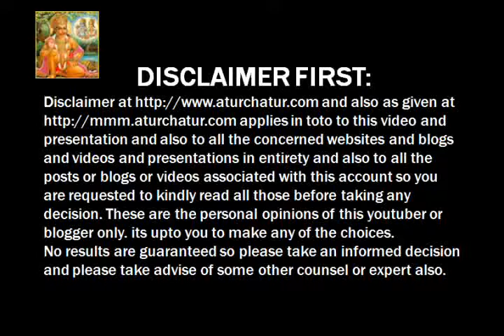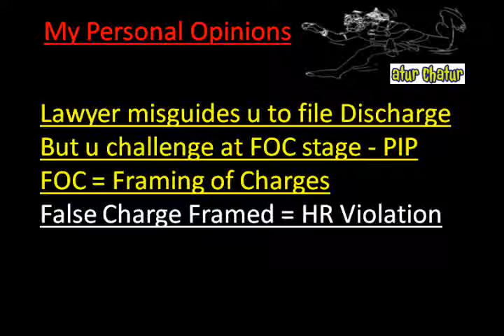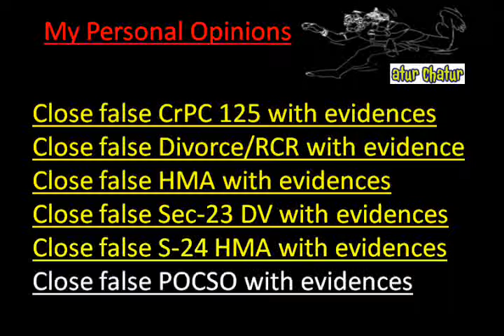Santa Clarita Top Lawyer NRI Legal Services Best Advocates Non Resident Indian Law Firm India